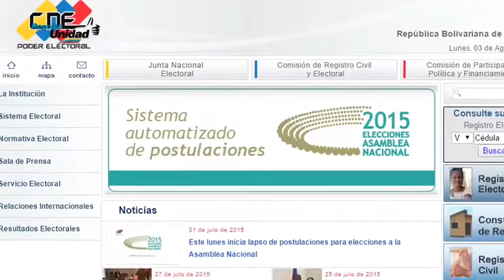Unidad ratifica a Freddy Guevara como sustituto de María Corina Machado